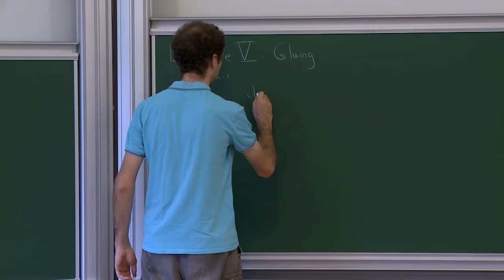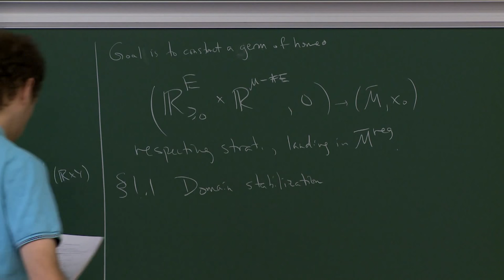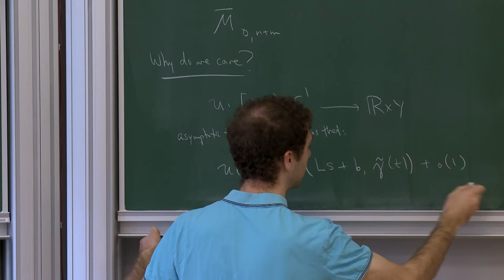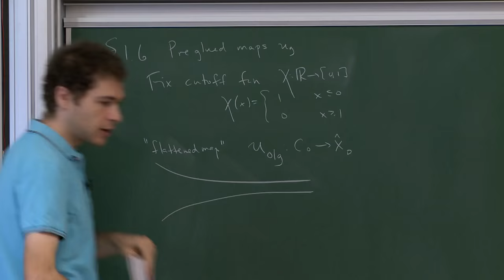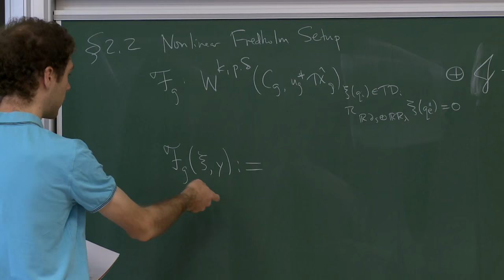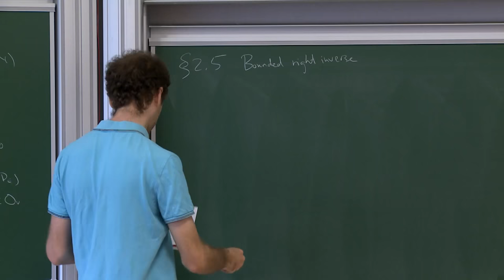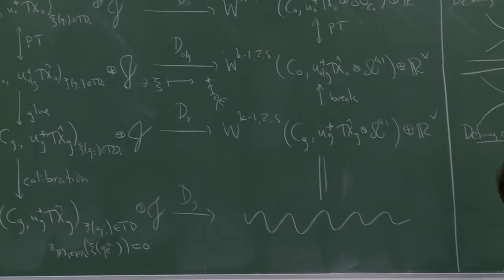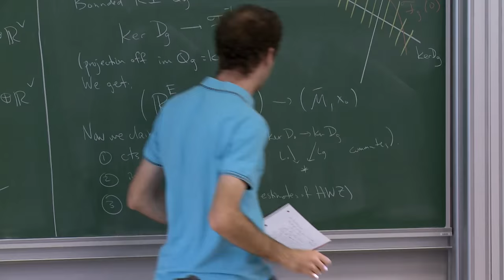John Pardon - 5/5 Contact homology and virtual fundamental cycles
The goal of this course is to give a construction of contact homology in the sense of Eliashberg--Givental--Hofer.  I will begin with an introduction to contact geometry, pseudo-holomorphic curves as introduced by Gromov, and some target applications of contact homology.  The main focus will then be on extracting enough enumerative information (i.e. "virtual fundamental cycles") out of the relevant moduli spaces of pseudo-holomorphic curves.  I will present a general framework for doing this, and then discuss the specific application to contact homology.